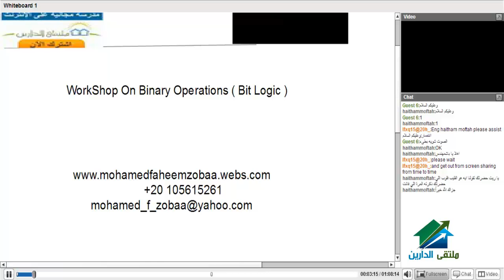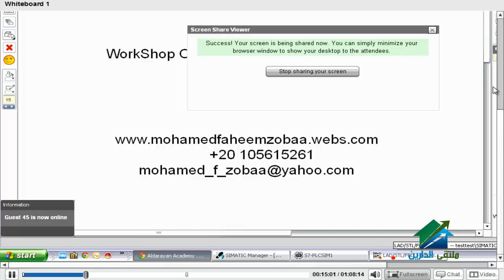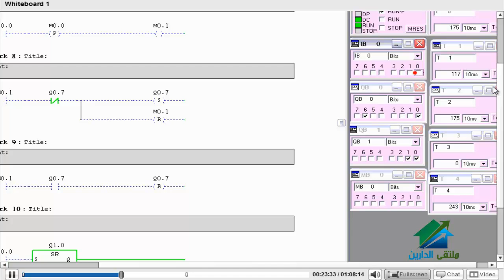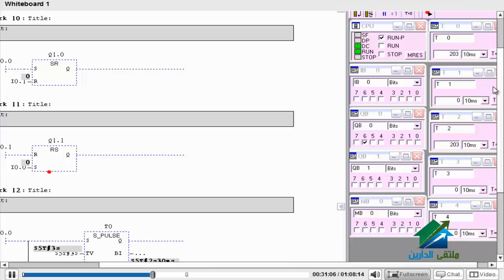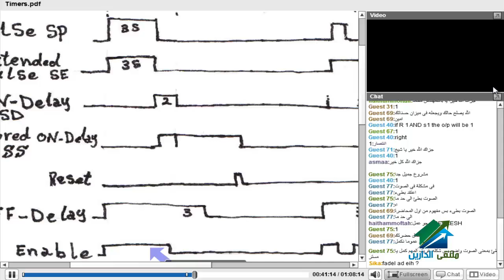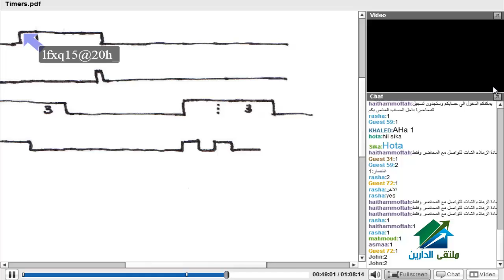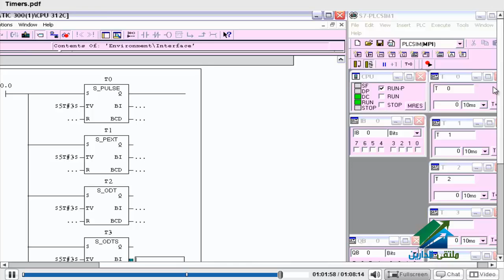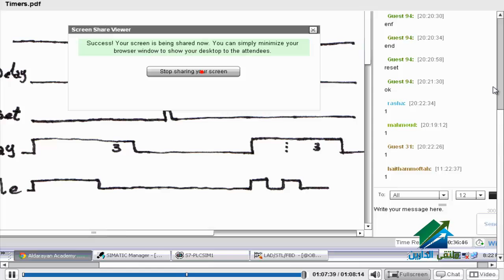PLC |Aldarayn Academy| Lecture 3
لمتابعة باقى المحاضرات  يرجى الضغط الرابط ادناه
(¯´'•.Plc¸.•'´¯)
☆.•**••(¯•.صفحة الأكاديمية على الفيس بوك ☆.•**••(¯•._
☆.•**••(¯•.☆للتطوع معنا فى فريق العمل.•**••(¯•.
☆.•**••(¯•.للتطوع للتدريس☆.•**••(¯•.